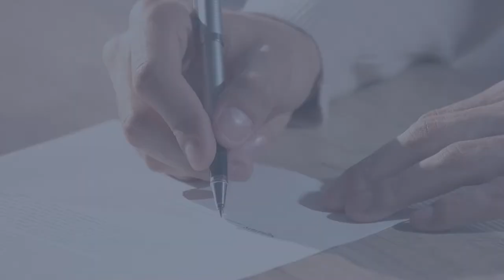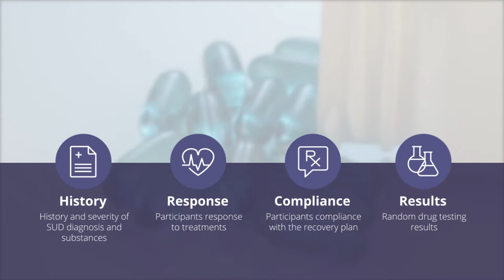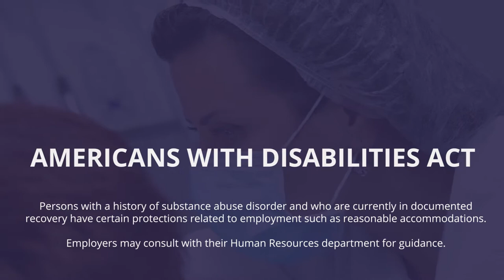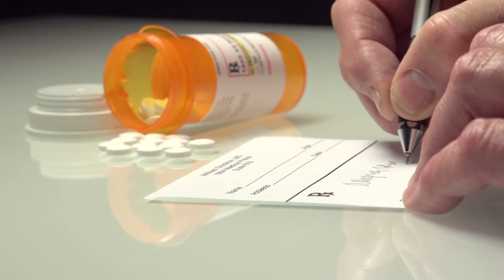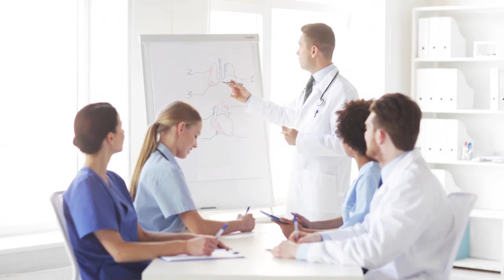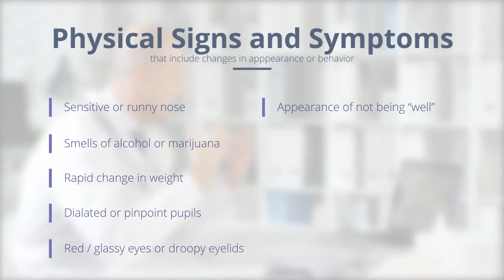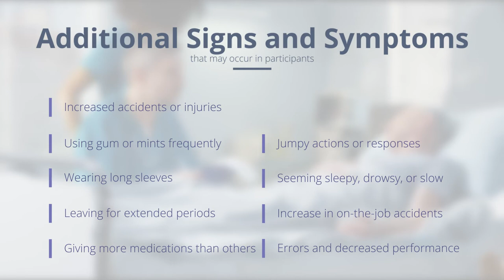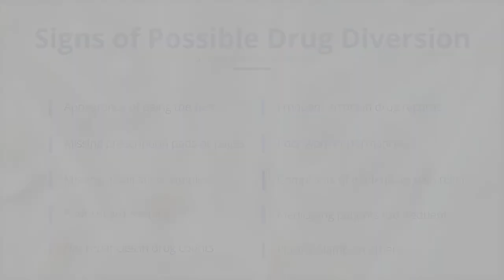Worksite Monitor V1